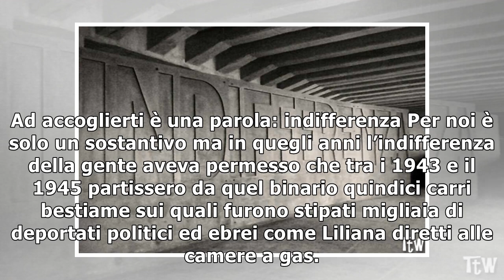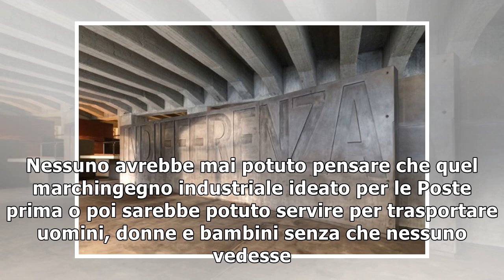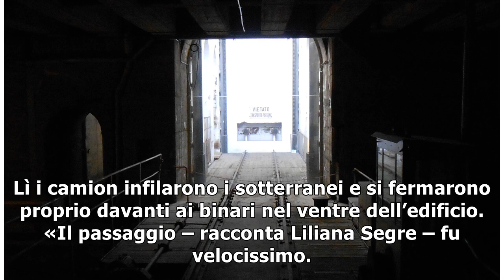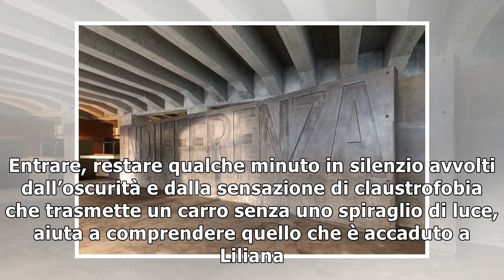Memoriale della Shoah a Milano: la storia del Binario 21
Se alla stazione di Milano cercate il binario 21 non lo trovate. Bisogna uscire dalla stazione, cost...